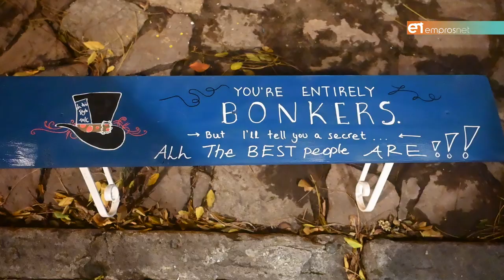«Χεροκάμωτο Χωριό των Ξωτικών»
Χριστούγεννα στον Μόλυβο